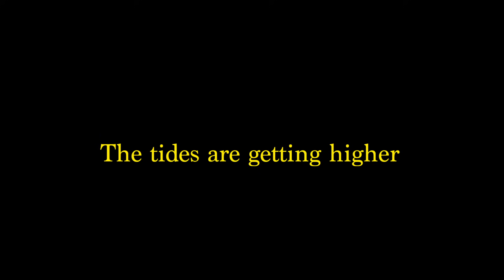A Prophecy - Asking Alexandria Cover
Vocal mixing by @rickyapr (Instagram)

For all of people out there, thank you so much for wasting your time with watching my videos :'D
SOOOOOOOOOOOOOO STAY TUNE! ^^